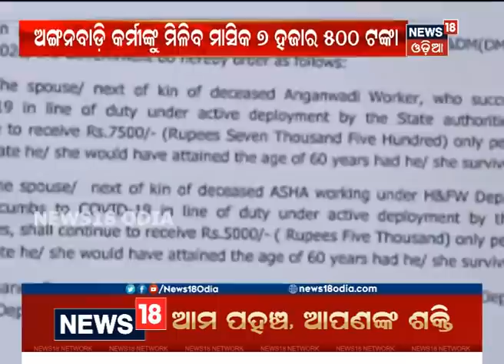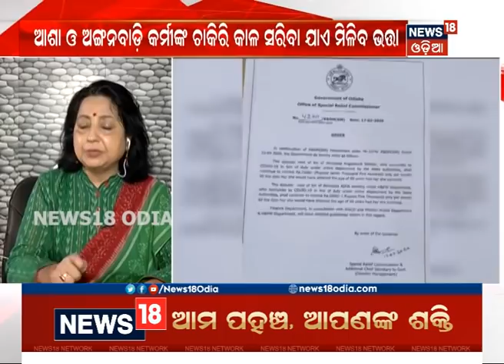Special Discussion । କୋରୋନା ଯୋଦ୍ଧାଙ୍କୁ ପ୍ରୋତ୍ସାହନ । 18 JULY 2020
କୋରୋନା ମୁକାବିଲା କ୍ଷେତ୍ରରେ ଗୁରୁତ୍ୱପୂର୍ଣ୍ଣ ଭୂମିକା ନିର୍ବାହ କରୁଛନ୍ତି ଆମ କୋରୋନା ଯୋଦ୍ଧା | ତେବେ ଏହି ମହାମାରୀ ଯଦି କୋରୋନା ଯୋଦ୍ଧାଙ୍କ ପାଇଁ ସରକାର ବିଭିନ୍ନ ପ୍ୟାକେଜ ମଧ୍ୟ ଘୋଷଣା କରିଛନ୍ତି | ଆସନ୍ତୁ ଆମ କୋରୋନା ଯୋଦ୍ଧାଙ୍କୁ ପ୍ରୋତ୍ସାହନ କରି ତାଙ୍କ ମନୋବଳ ବଢାଇବା | ଏଥିପାଇଁ ଦେଖନ୍ତୁ ଆମ ସ୍ୱତନ୍ତ୍ର ଆଲୋଚନା 'କୋରୋନା ଯୋଦ୍ଧାଙ୍କୁ ପ୍ରୋତ୍ସାହନ' | 18th July 2020

For more latest news visit News18 Odia playlist "News18 Special Discussion Programme 2020".